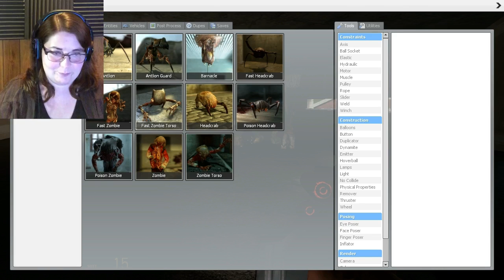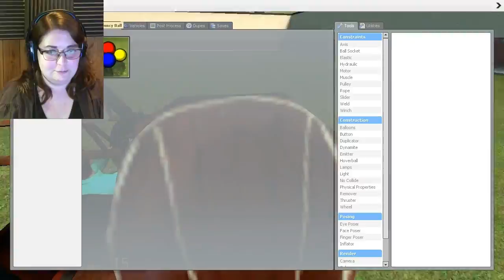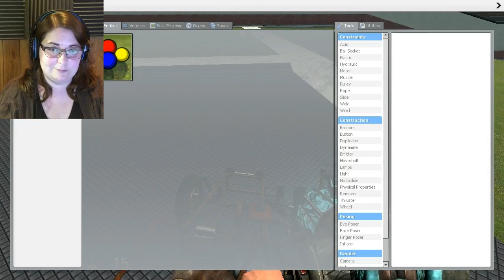Gmod with Obsidian Fortress Gaming and Multiplayer Wolves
Hey everyone!
Today Multiplayer Wolves and Obsidian Fortress Gaming join forces to bring you silliness and stupidity on a Gmod level!

The Animation was done by our sister Kyra. You can find more of her work here at Deviant Art